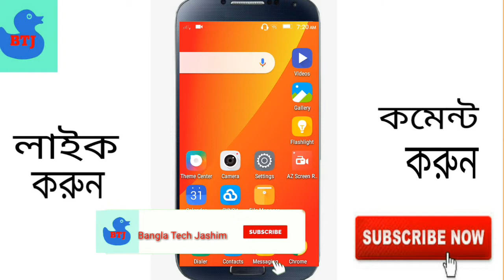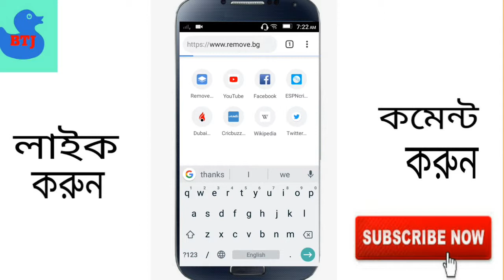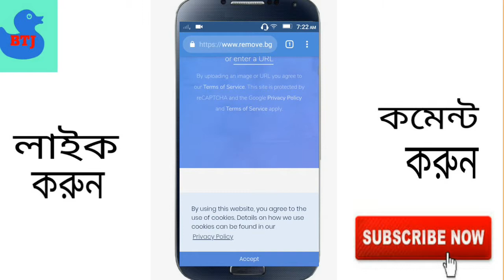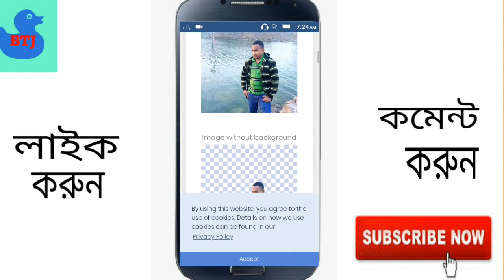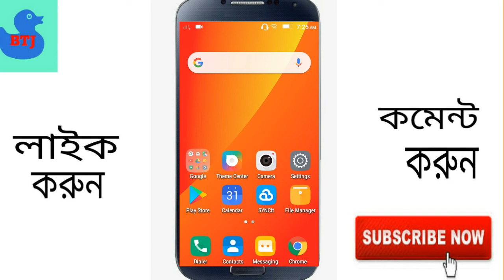মাত্র ৫ সেকেন্ড যেকোন ছবির Background Remove করুন! কোন অ্যাপ ছাড়া!! Remove image Background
Remove image background in 5 Second!!